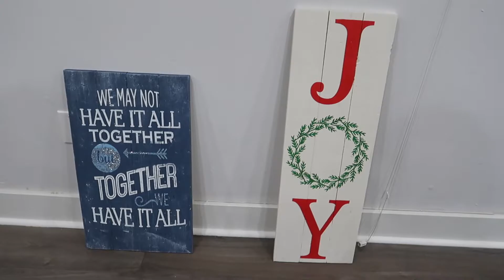Creative Grain Studios Jacksonville 2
Here is a quick video that shows what Creative Grain Studios in Jacksonville is all about!